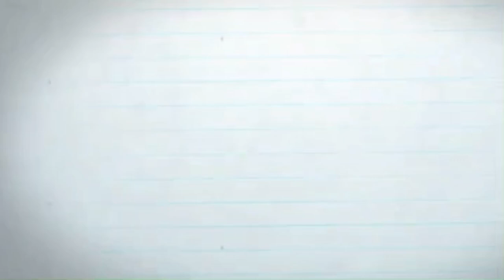ROSAS Y LA SUMA DEL PODER PÚBLICO | mates con historia